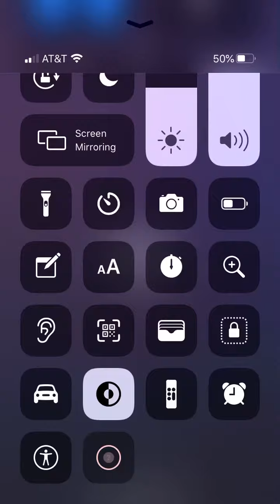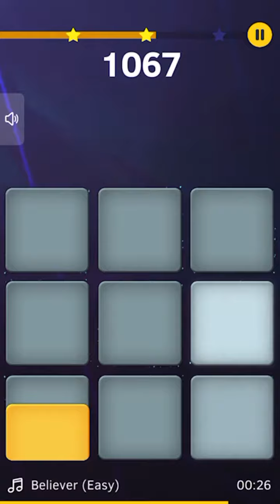Believer ;p ÙwÚ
I know u want it Goldy Bar xD